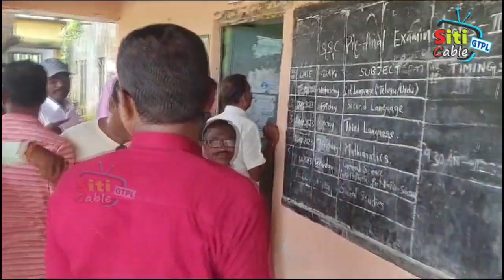ఆత్మీయ సమ్మేళనం ఎర్పాటుకై సమావేశమైన 1986-1987 పూర్వ విద్యార్థులు